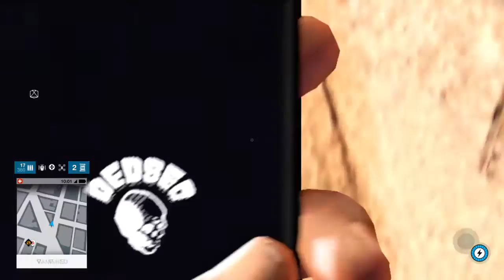Sledracer04's Live PS4 Broadcast